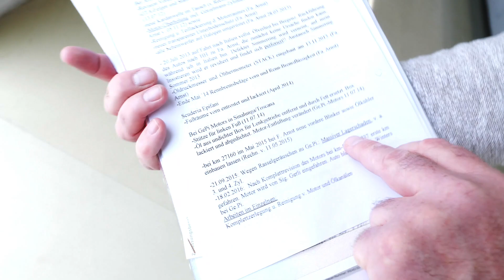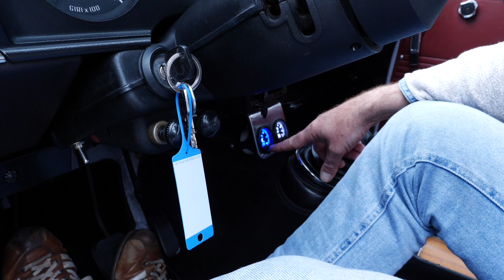Alfa Romeo Giulia 1300S, Bj. 1972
Mehr Informationen zu diesem Alfa Romeo Giulia 1300S, Bj. 1972 und noch viele weitere schöne Autos findet ihr auf unserer